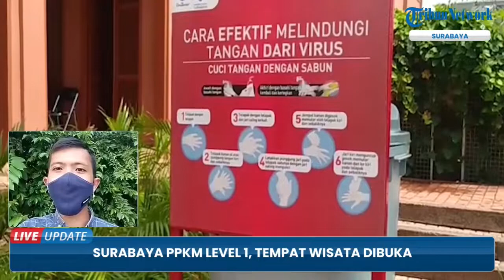Surabaya Kini Masuk PPKM Level 1, Sejumlah Tempat Wisata Mulai Dibuka dan Lolos Assesmen Prokes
TRIBUN-VIDEO.COM - Penurunan level PPKM di Surabaya akan diikuti dengan pembukaan kembali sejumlah tempat wisata. Rencananya, hal ini akan segera dilakukan dalam waktu dekat.

Untuk diketahui, PPKM di Surabaya masuk level 1 sejak Selasa (19/10/2021) setelah sebelumnya berada di level 3.

Dengan adanya penurunan level tersebut, maka akan sejumlah relaksasi di sektor wisata.

Dinas Pariwisata Surabaya saat ini juga telah menerima hasil asesmen sertifikasi Cleanliness, Health, Safety and Enviromental Sustainability (CHSE) di Kementerian Pariwisata.

Isinya, tempat wisata di Surabaya telah lolos asesmen.